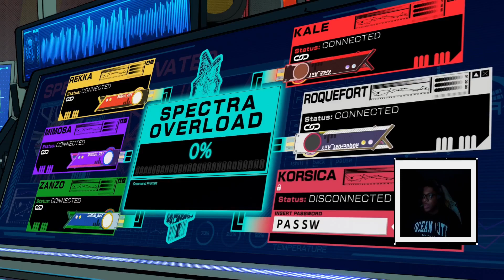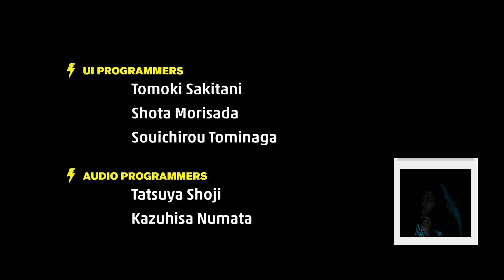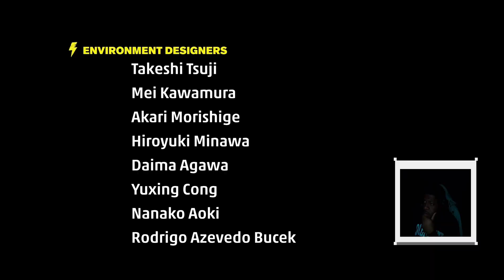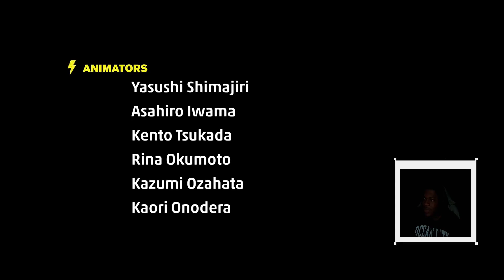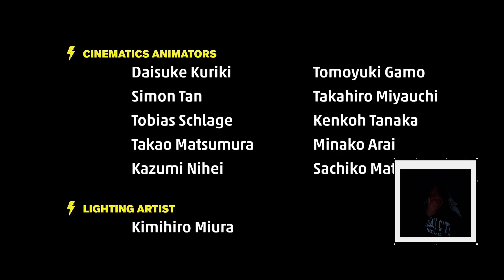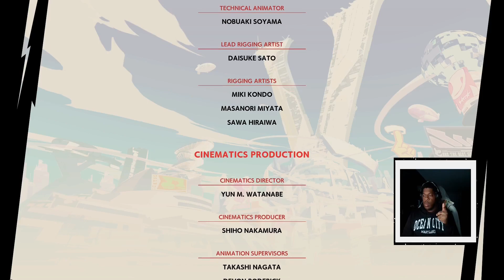We Won! Hi-Fi Rush Playthrough FINALE ENDING (1080p)(120fps)(VERY HARD DIFFICULTY) Thank you!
In this video, we finish the Hi-Fi Rush playthrough on VERY hard difficulty!